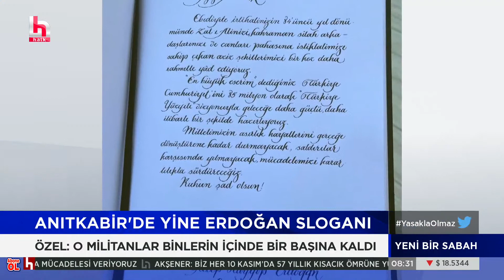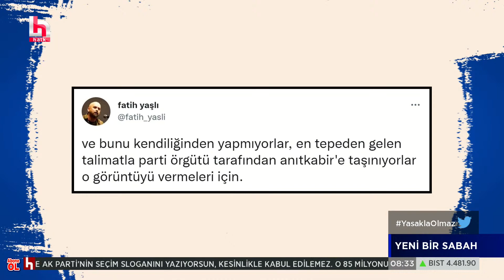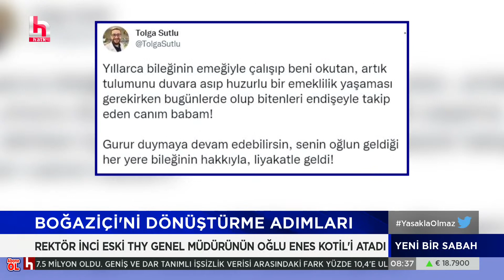Anıtkabir'de utandıran anlar! İsmail Küçükkaya yorumladı